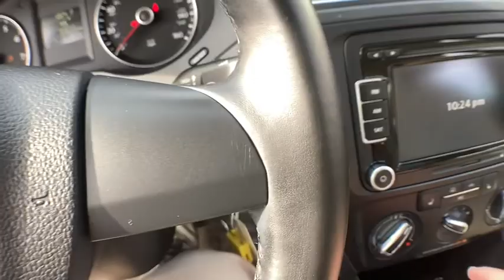2013 Volkswagen Jetta Haverhill MA, Lawrence MA, Methuen MA, Salem NH, Andover, MA 14025A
Candy White Used 2013 Volkswagen Jetta available in Haverhill, Massachusetts at Jaffarian Automotive Group. Servicing the Lawrence MA, Methuen MA, Salem NH, Andover, MA area.
2013 Volkswagen Jetta 2.5L SE - Stock#: 14025A - VIN#: 3VWDP7AJ7DM397638

Jetta 2.5L SE, 4D Sedan, 2.5L 5-Cylinder DOHC, 6-Speed Automatic, FWD, Candy White, Power driver seat, V-Tex Leatherette Seat Trim.brbrbrThis vehicle has been Value Priced, below our competition, using Live Market Pricing Technology, saving you both Time and Money! You'll never pay too much at JAFFARIAN! The Most Car for the Least Amount of Money! COME SEE US TODAY AT 600 RIVER STREET IN HAVERHILL OR VISIT US ON THE WEB